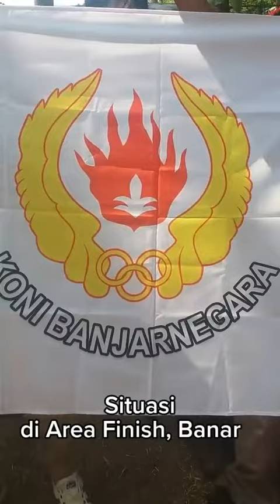Situasi di Area Finish Point, Banar, Desa Rambeanak, Kec. Mungkid, Kab. Magelang.